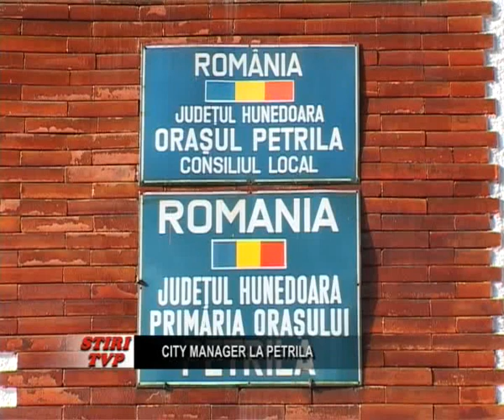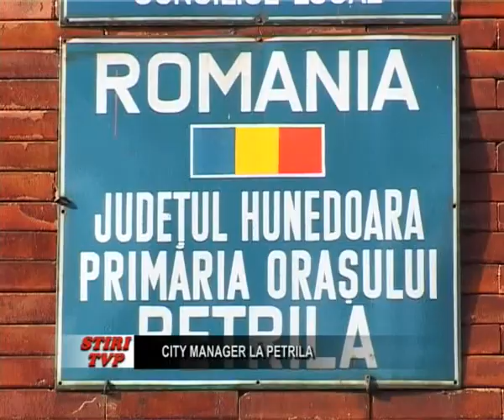Stiri Tv Parang 20 august 2013